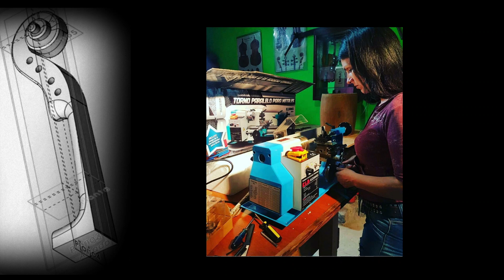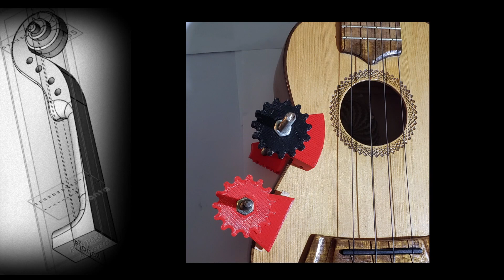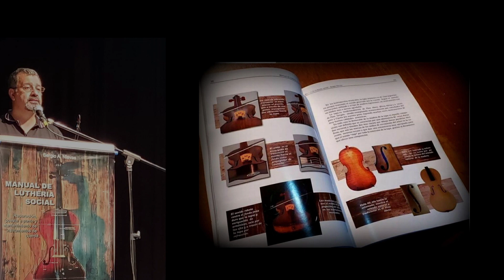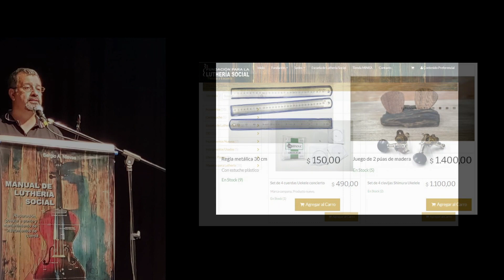Fundación lutheria social de Buenos Aires